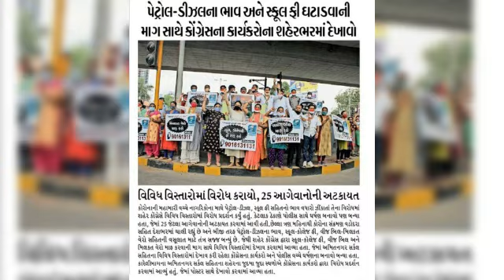Fuel Hike Agitation against the BJP Government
Video from RutvijJoshi *जनमित्र*

કોંગ્રેસ દ્વારા કોરોના વાયરસ ની મહામારીમાં પ્રજાના મિલકતવેરા ની માફી, લાઈટ બિલ ની માફી, સ્કૂલ અને કોલેજની ફી માફી પેટ્રોલ-ડીઝલના ભાવોમાં ઘટાડો કરવાની માંગને લઈને ત્રણ ત્રણ વોર્ડ ની ટીમ બનાવી ને શહેરના તમામ વિસ્તારોમાં કોંગ્રેસના કાર્યકરો પ્રજાની વચ્ચે જઈને  પ્રજા હિત માં  પ્રજા ના પ્રશ્નો માટે સરકાર ની ઉઘાડી લૂંટ વિરોધ માં વિરોધ પ્રદશન કર્યું હતું. મહામારી ના ચલતે આર્થિક મોરચે લડી રહેલી જનતા પાર અનેક પ્રકાર ના વેરા ટેક્સ અને ઉપર થી દુકાળ માં અધિકમાસ ની જેમ પેટ્રોલ ડીઝલ નો ભાવ વધારો જનતા ના માથે ઠોકી દેતી અસંવેદનશીલ સરકાર પ્રજા ને રાહત આપવાની જગ્યા એ જનતા ની કમર તોડી રહી છે, આર્થિક પેકેજ ની મોટી મોટી રકમો ની "જાહેરાત" બાદ જનતા ને 20 રૂપિયા ની પણ મદદ નહીં કરનાર સરકાર ની વિરુદ્ધ માં આજે જ્યારે શહેર ના વિવિધ વિસ્તારોમાં માં શહેર કૉંગ્રેસ દ્વારા વિરોધ પ્રદશન કરવામાં આવ્યું ત્યારે અનેક વિસ્તાર માં પોલીસ ને આગળ કરી કૉંગ્રેસ કાર્યકરો ની અટકાયત પણ કરવામાં આવી હતી